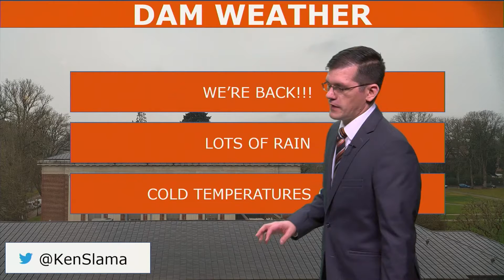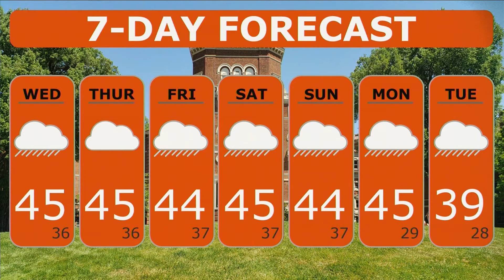DAM Weather January 7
Ken Slama and DAM Weather are back bringing you the weather three times a week!